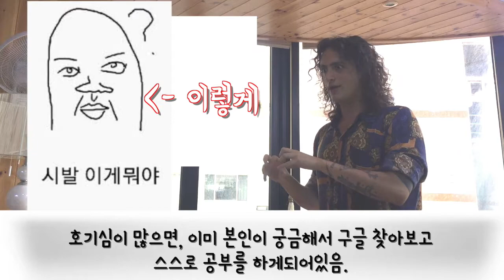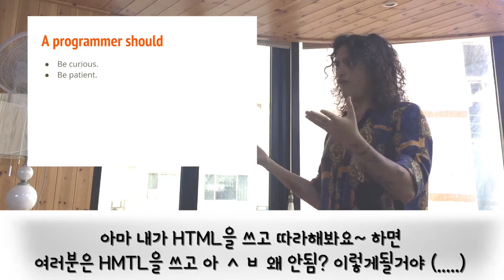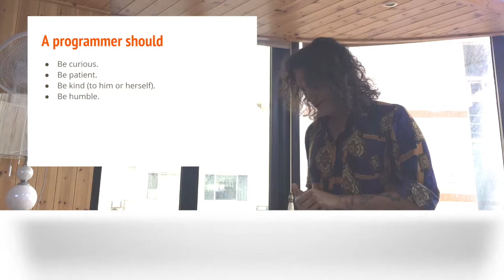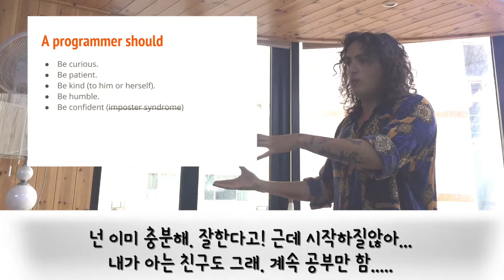니꼴라스 TV_#5_프로그래머의 5가지 자질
자칭 천재 코더 니꼴라스가 코딩을 배우기 전에 가져야하는 마음가짐.
프로그래라면 가져야하는 5가지 자질을 알려줍니다.